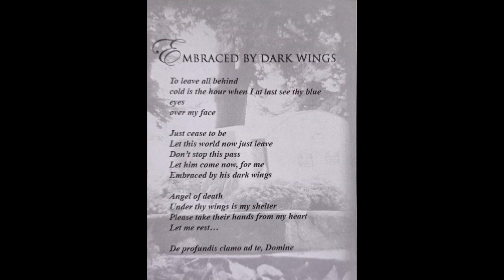DAEDELOTH "Embraced by Dark Wings" ´09 (CHILE).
* "Terra Levis Sit" EP. 🤘